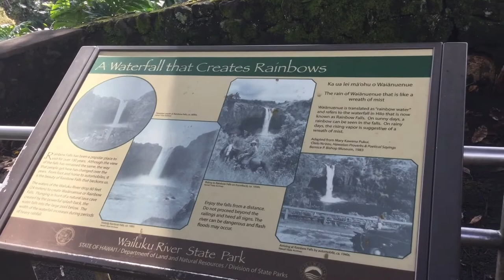WAILUKU RIVER STATE PARK / AFTER A HEAVY RAIN / HAWAII LIFESTYLE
A stroll to the Wailuku River State Park after a week of heavy rains  The sunshine came out so it was the perfect time to get some beautiful video footage.

My name is Ranalynn and my channel is about reviews, tips and techniques on accessories, make up and good car chats. I am a single mom who enjoys dressing up and sharing my experiences in life through my videos. I hope you find my videos to be educational, fun, positive and uplifting.

My mission on this channel is to bring smiles into your life with an honest opinion about any products displayed in my video.

All opinions are my own and products bought with my own money.

Aloha from Hawaii 🌺